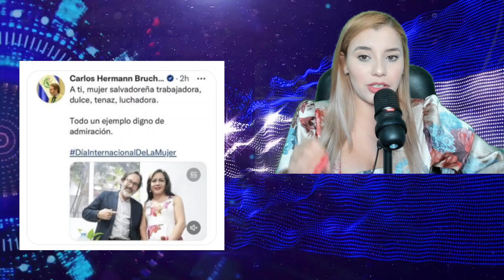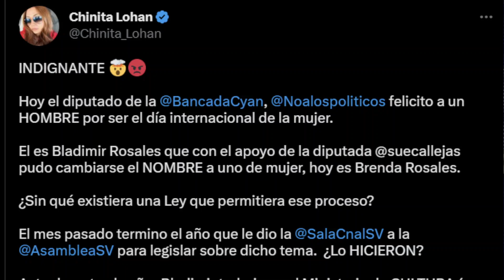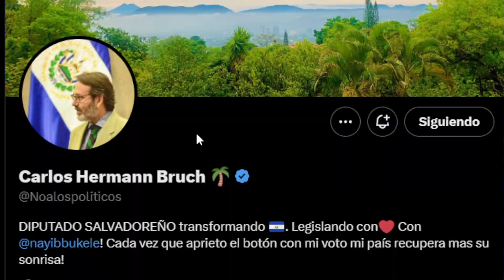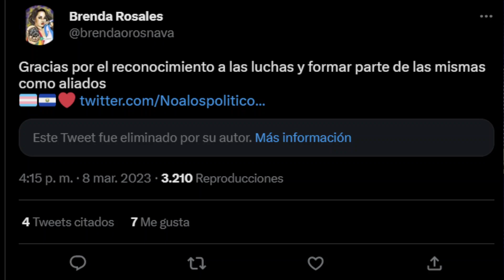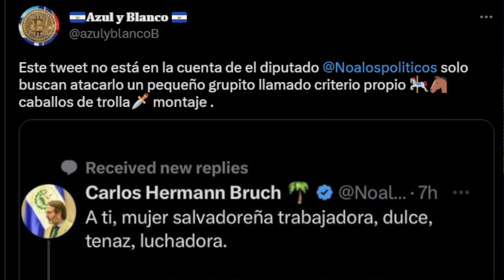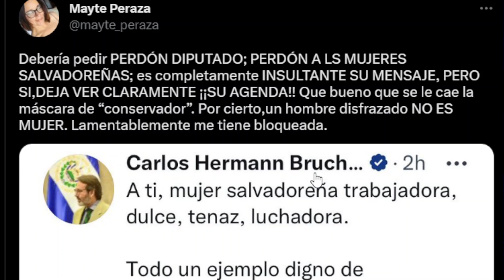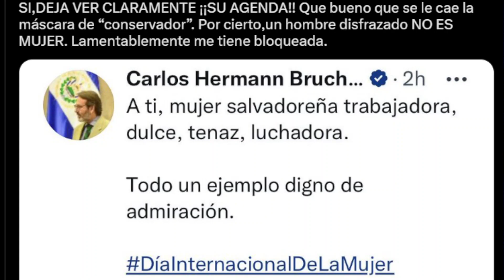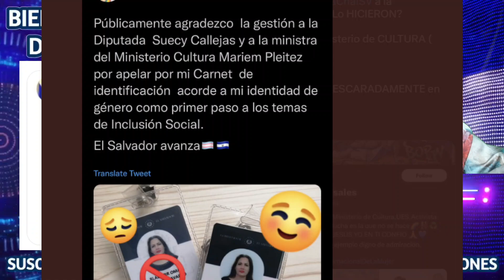NADIE SE LO ESPERABA! DIPUTADOS DE NI LEVANTAN ALERTAS Y SON LINCHADOS POR EL PUEBLO SALVADOREÑO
CARLOS BRUCH Y SUECY CALLEJAS DE NUEVAS IDEAS LEVANTAN ALERTA EN EL SALVADOR! EL PUBLO LOS LINCHA